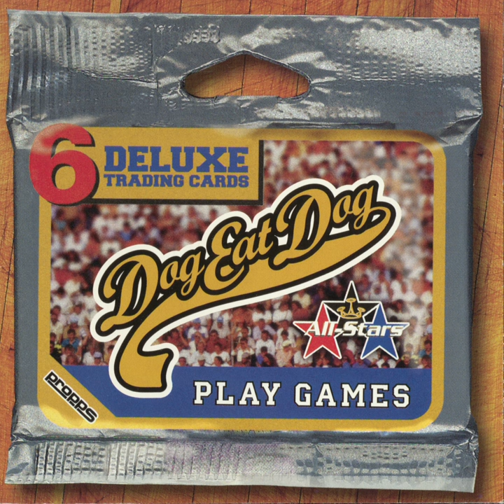Games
Games · Dog Eat Dog

Play Games

Drums: Brandon Finley
Bass: Dave Neabore
Vocals: John Connor
Guitar: Marc DeBacker
Keyboards, Saxophone, Vocals: Scott Mueller
Guitar: Sean Kilkenny
Writer: John Connor, Dave Neabore, Sean Kilkenny, Scott Mueller, Marc DeBacker, Brandon Finley